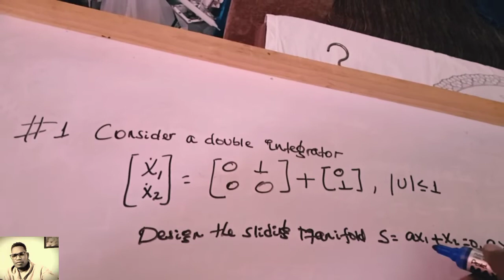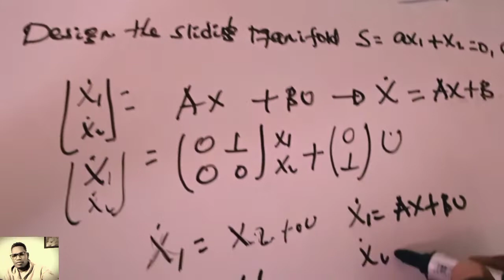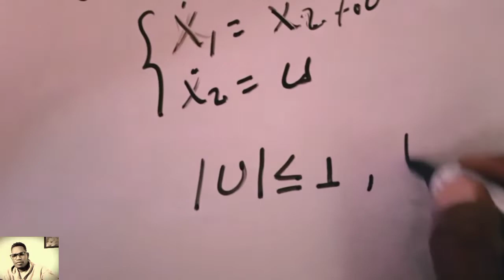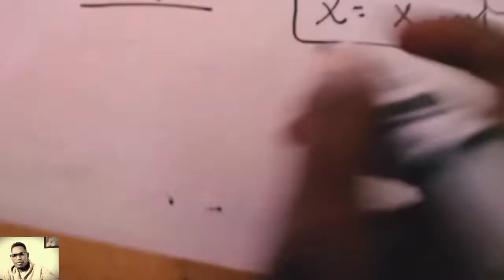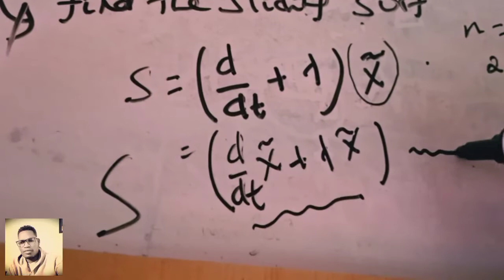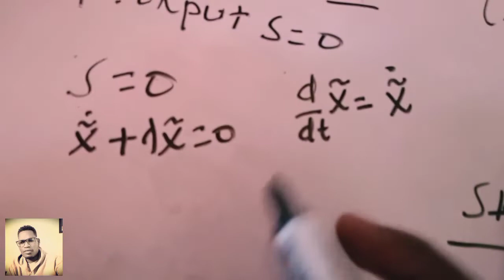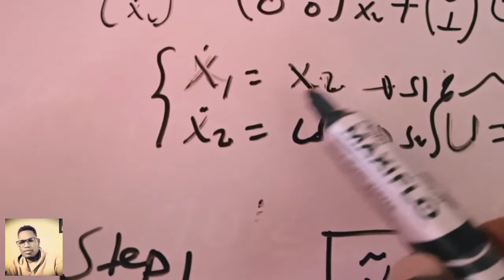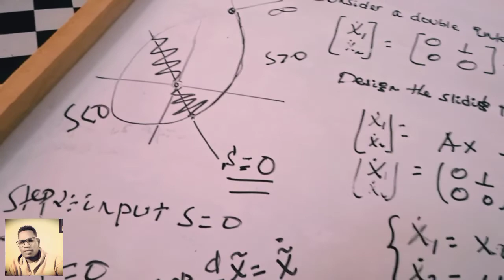sliding mode control(SMC) design step by step guideline analytical part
sliding surface is the main target to operate at equilibrium
Adaptive control system
Artificial Neutral network
Nonlinear control theory
adaptive algorithm method of SMC
advanced control system
classical control design
digital control system
model predictive control
modern control theory
nonlinear control system
nonlinear control systems
optimal control system
simulink
sliding mode control(SMC) design step by step guidelines
super twisting algorithm method of SMC
sliding mode control basics